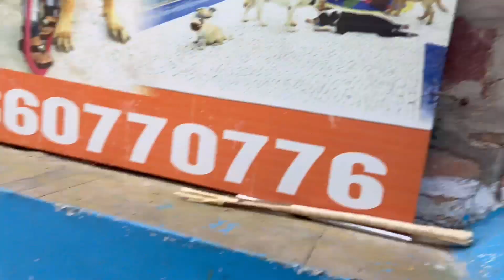Dog homr Made food all dog love it u can try at hom 100 % vegetarian